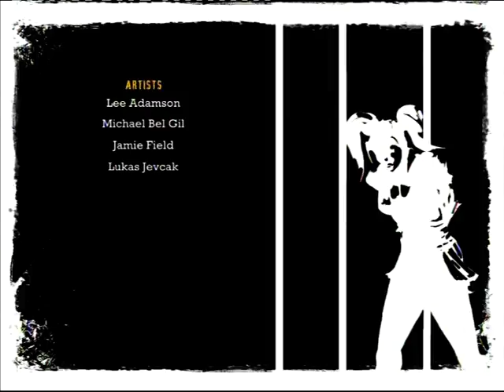Batman Arkham Asylum Playthrough Part 27